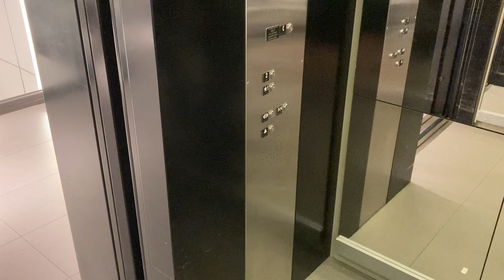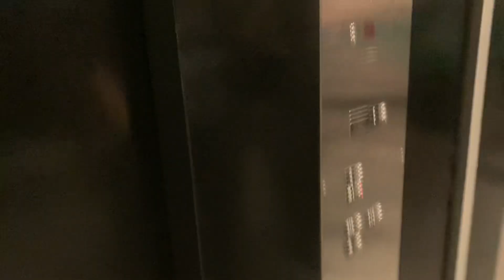Rumbly Schindler HT VR 330A elevator at Zara at Northpark mall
Featuring Elevators with Anthony.

Anthony didn’t know this elevator was here so I decided to show him this elevator and we decided to film this together at the same time. I got my 2024 take in a separate video.